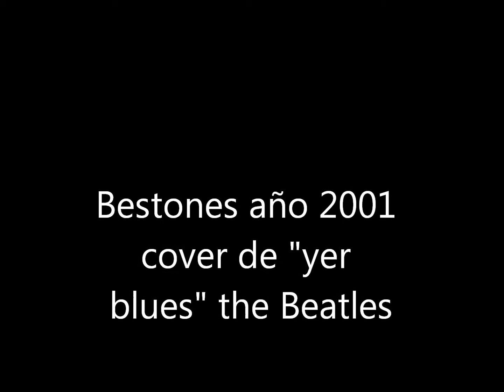Bestones -"yer blues" cover the Beatles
cumbre del rock en Huasco año 2001, un homenaje esta maravillosa formacion del grupo con : Simon lopez, Guitarra y voz, Ian Lopez bajo teclado y voces, Roberto Cortes bajo, Moises Lopez Bateria, a  mi juicio uno de los mejores grupos que he oido